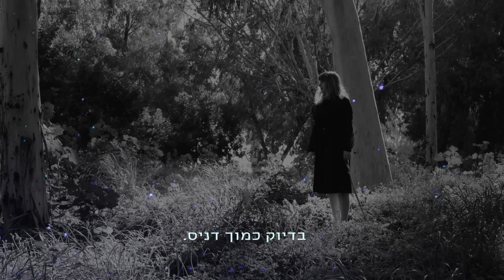חזרה של שני שחקנים A rehearsal of two actors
a short video sketch

directed & edited by Keren Bergman

בימוי צילום ועריכה: קרן ברגמן